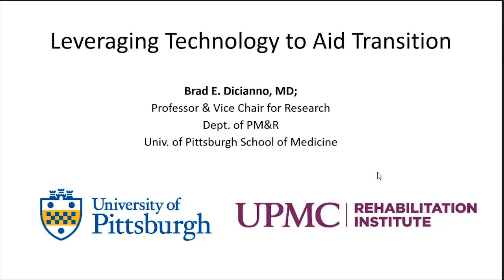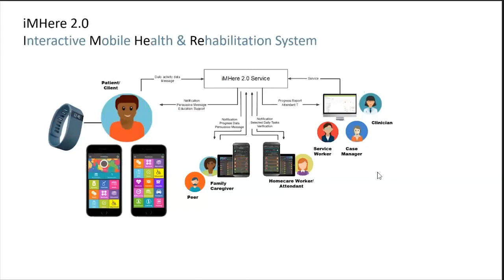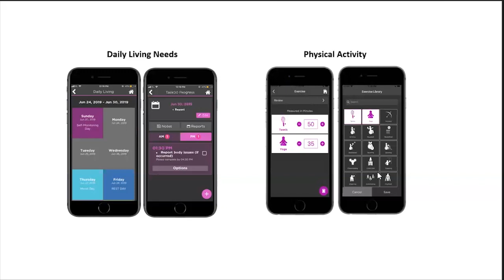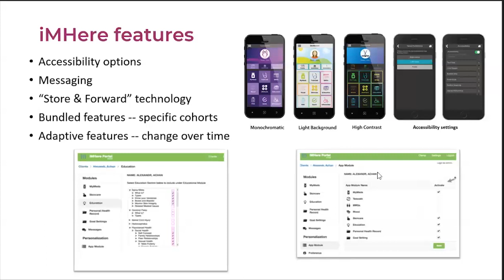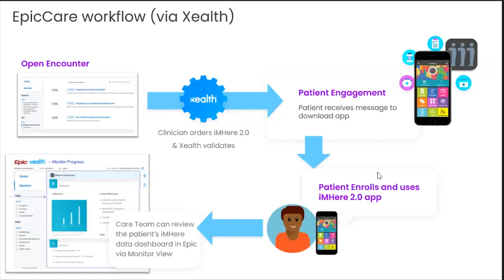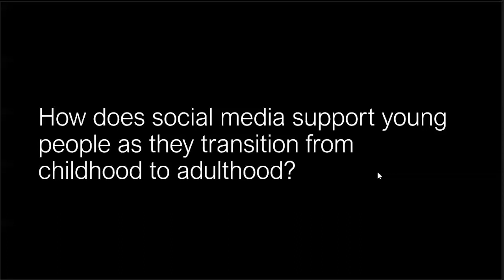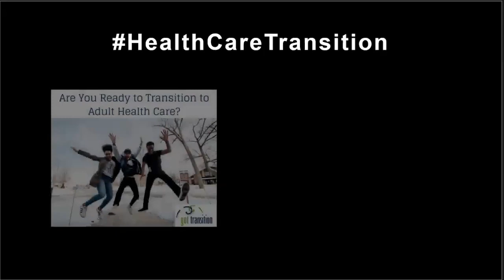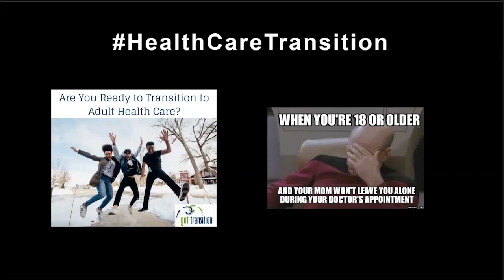Breakout 03 - Leveraging Technology and Social Media to Aid Transitions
Brad Dicianno, MD; Julia M. Pantalone, MD